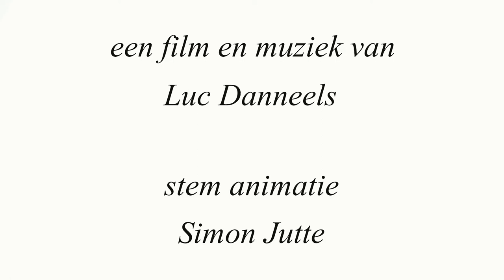Belgian championship final 2013 youngsters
Belgian wakeboarden championship 2013 final " youngsters " 11 or under